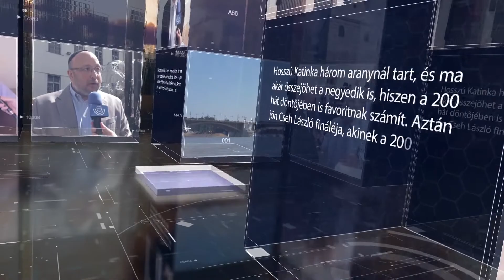PIRKADAT Breuer Péterrel: Dr. Lénárd Rita